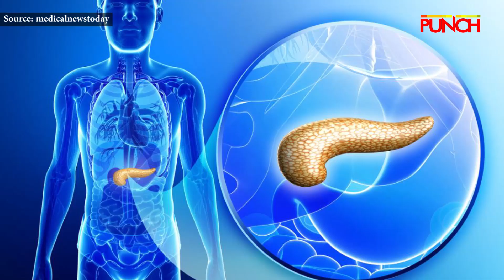Does eating too much sugar cause diabetes? | 60 Secs Fact-checking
You have probably been warned about your sugar intake or warned someone to watch their sugar consumption, but does too much sugar cause diabetes?

Find out in this episode of 60-Secs Fact-Checking.